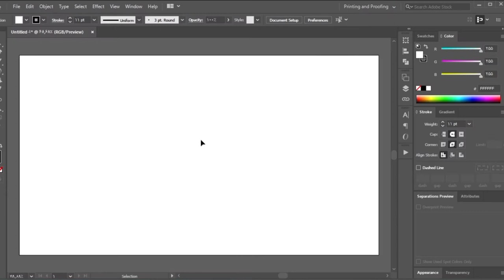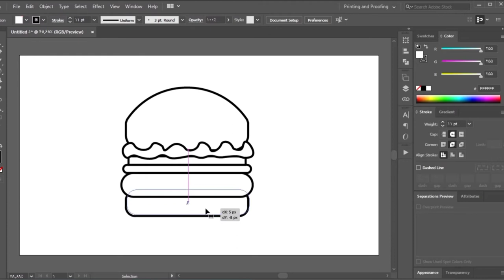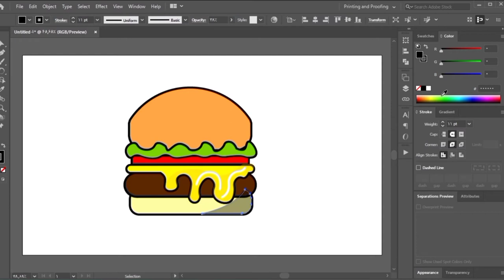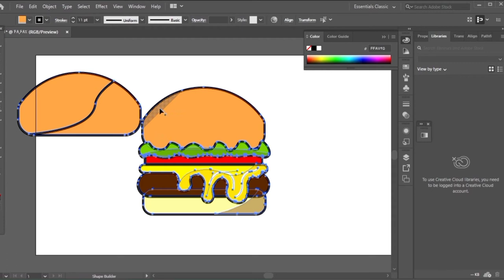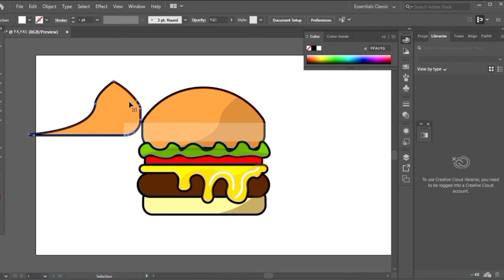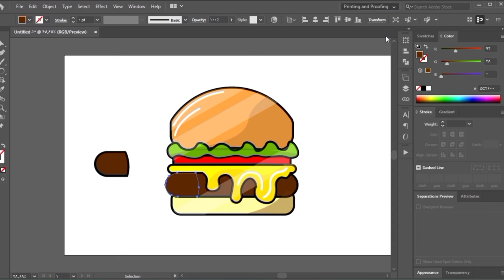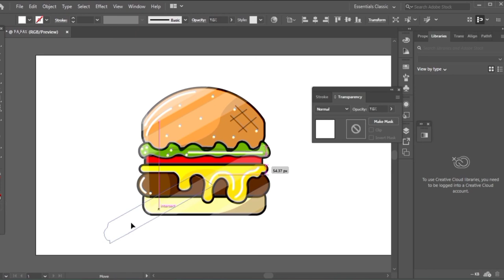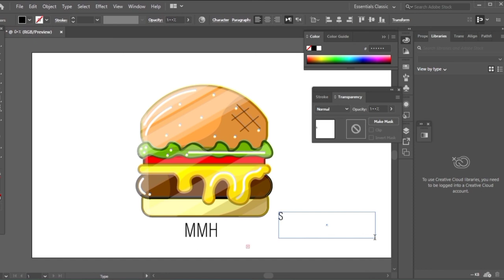Cheeseburger illustration design in Adobe Illustrator 2020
Cheeseburger illustration design in Adobe Illustrator 2020 Teaching creativity and working with tools